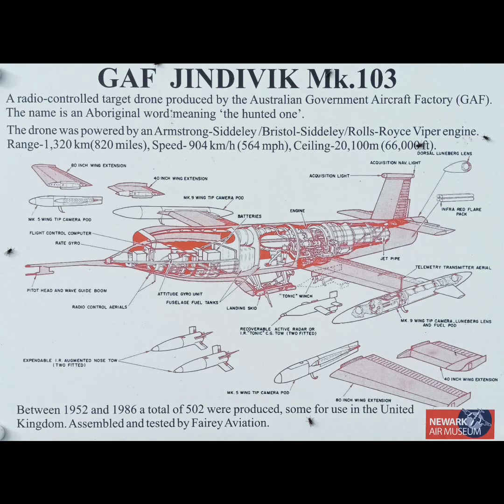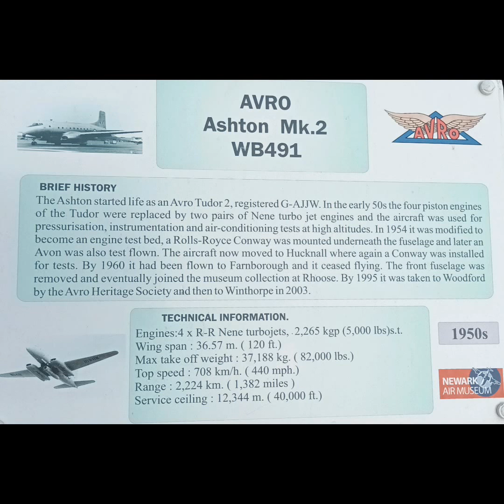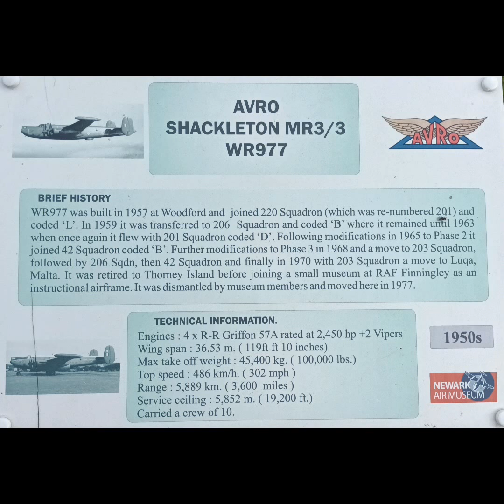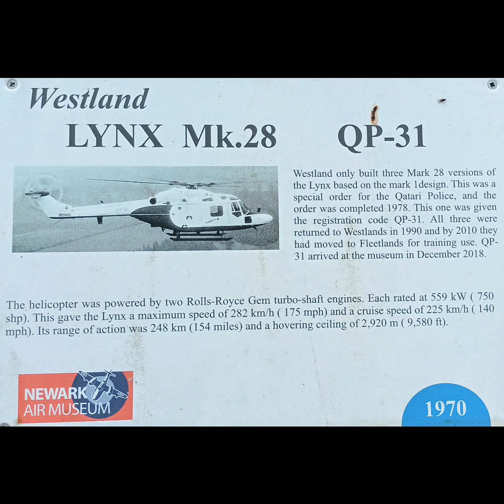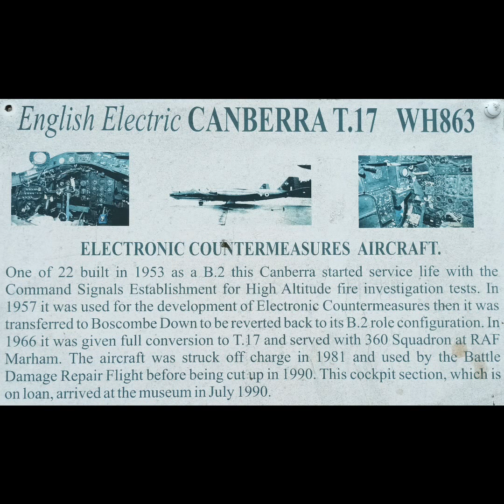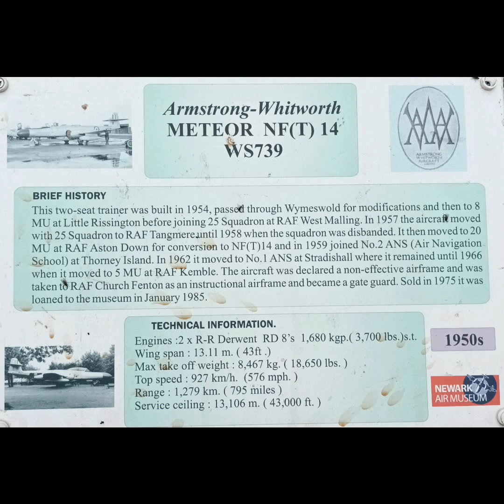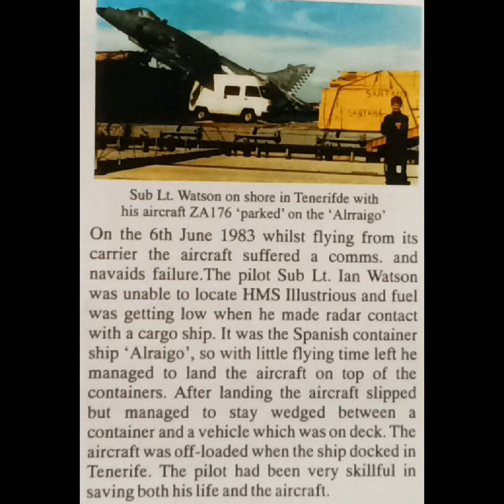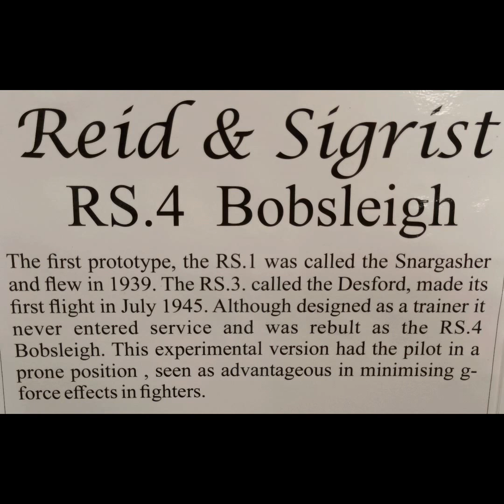Newark Air Museum - Friday 7th October 2022 - Photo Video - With Different Music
The Vulcan was unfortunately covered in scaffolding.
Music is Dystopian Dark Synthwave by White Bat Audio.